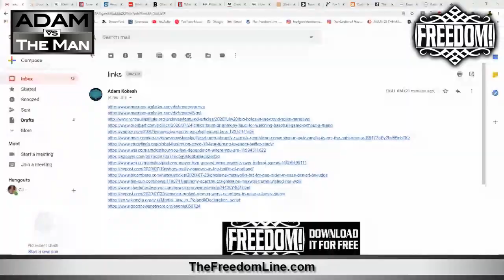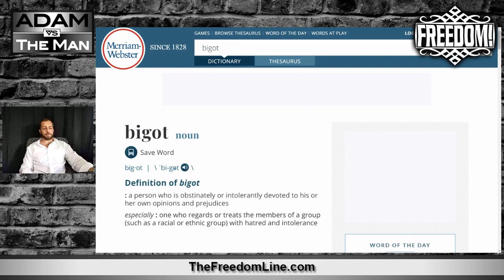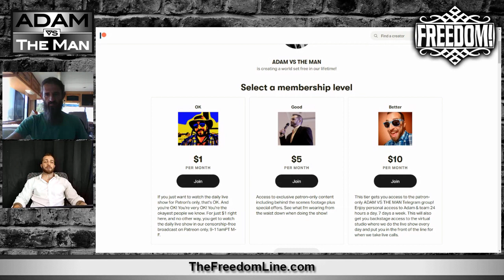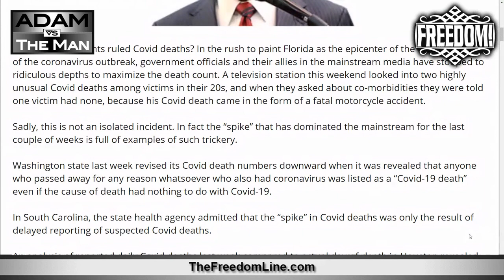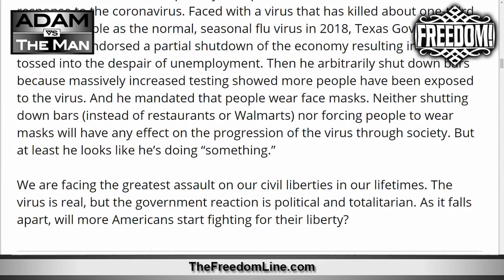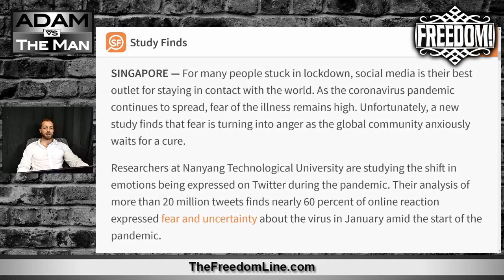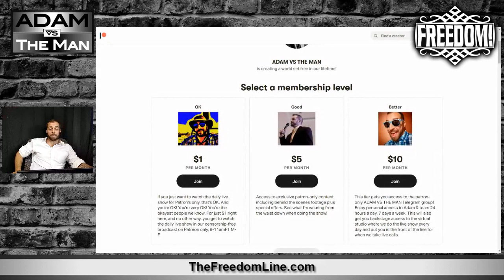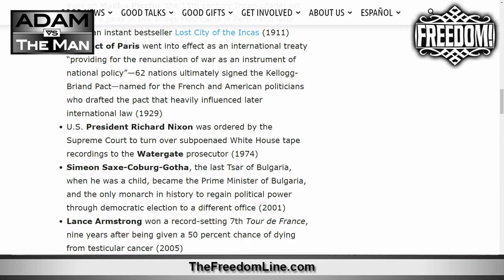ADAM VS THE MAN #462 - Is Trump A Racist?